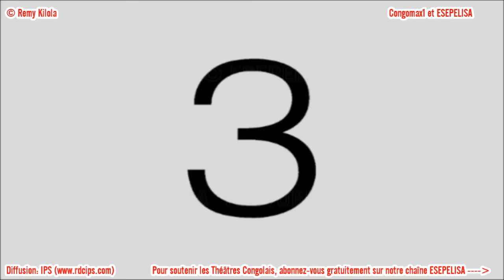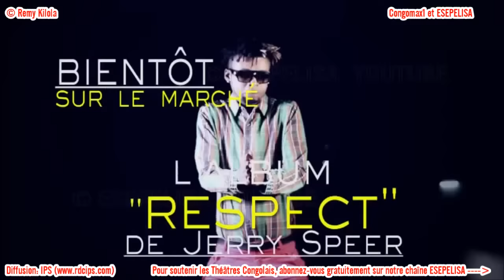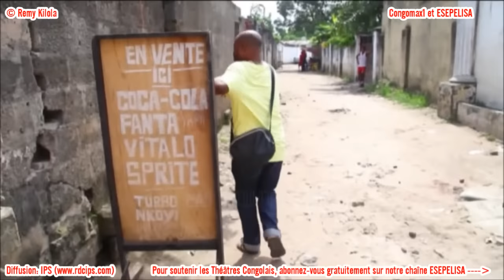Ma Femme Voyage VOL 1 - Nouveau Theatre Esepelisa 2016 - Remy Kilola - Esepelisa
Esepelisa: les meilleurs films congolais et Theatres (maboke) en ligne. Esepelisa valorise le theatre educatif et aide les artistes Congolais(es) à diffuser le Film Esepelisa et le Theatre. Regardez le Theatre Esepelisa sur Espelisa, les meilleurs Theatres 2016 sont à votre disposition. Notre top liste des Théâtres culturels et des Films Congolais
En exclusivité chez Esepelisa. Nouveauté 2016.
Bango baza na Nollywood - Biso toza na Esepelisa!

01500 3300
im170910a